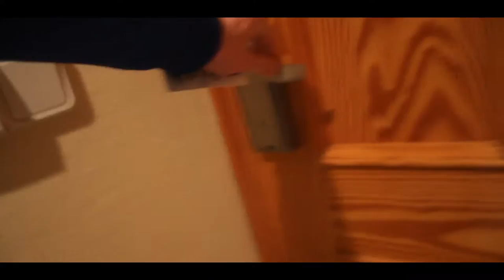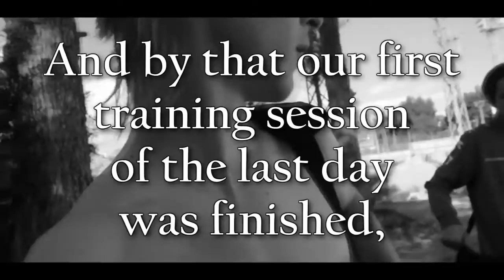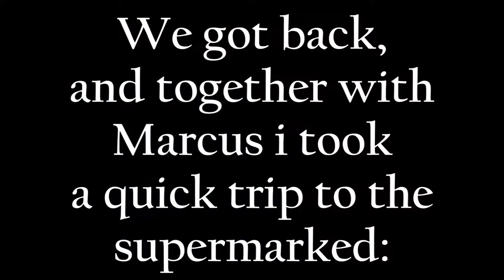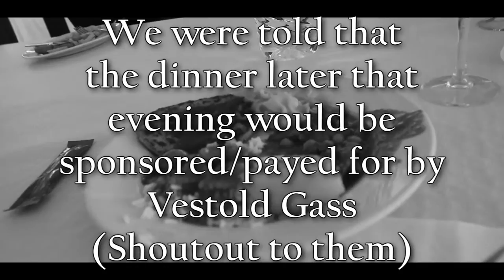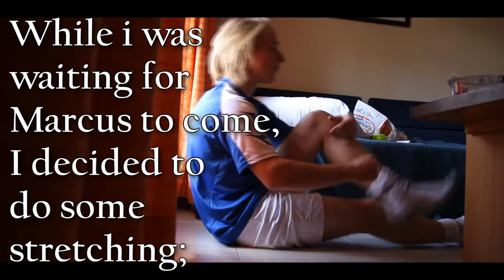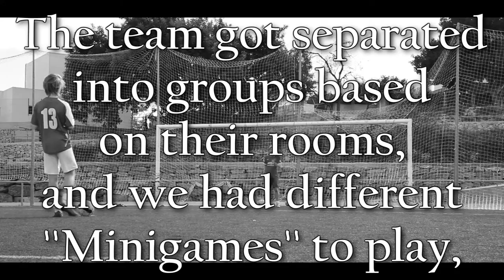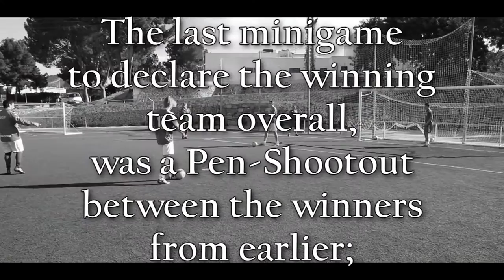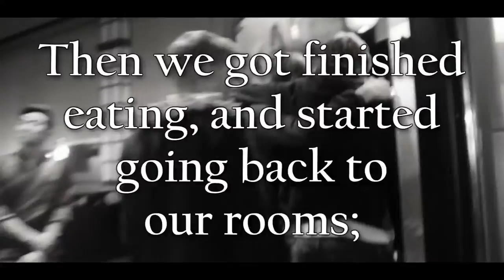THAT WAS SO UNDESERVED!! // Vlog2016_010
This is a reupload, since the original didn't want to process ^^ Which is why its 3 hrs late :(
-This is the last ''complete'' day of our trip to Spain, Enjoy! :D

◀️Summary Of The Day/Vlog▶️

◀️Links▶️